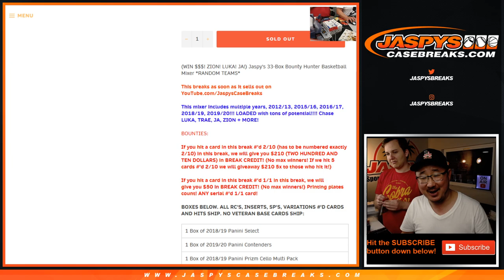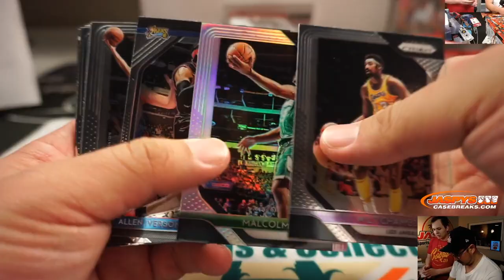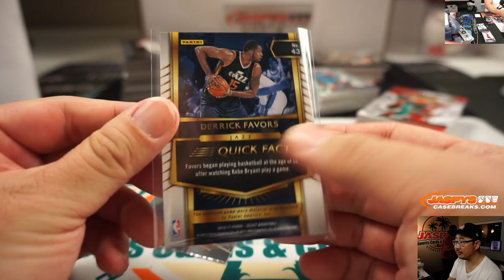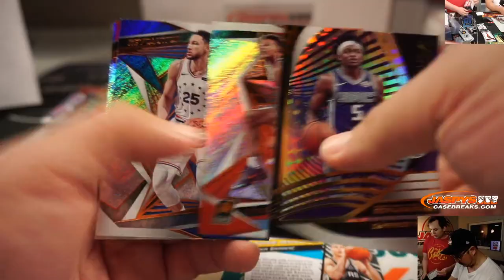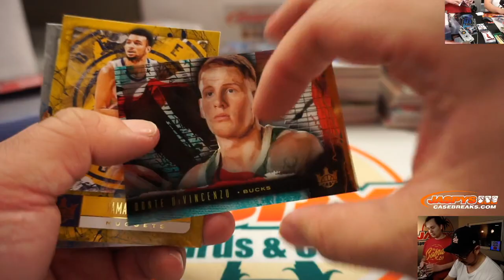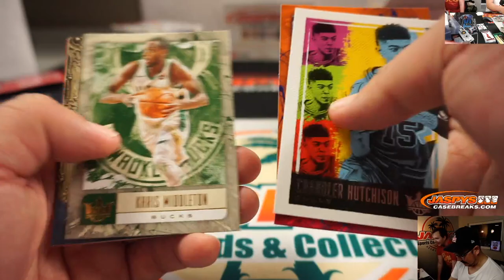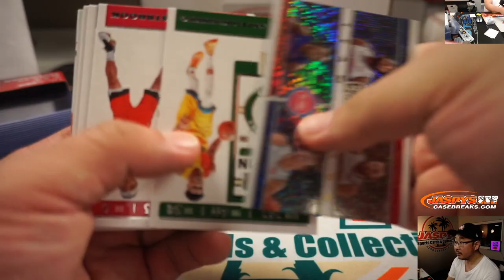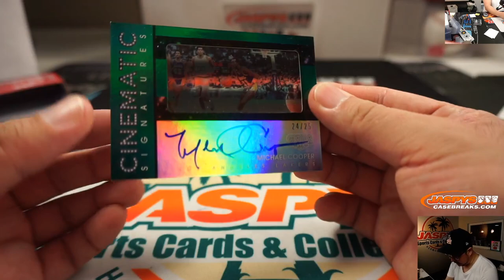Tu, 01.21.20 || JASPY'S 33-BOX BOUNTY HUNTER BASKETBALL MIXER *RANDOM TEAMS*